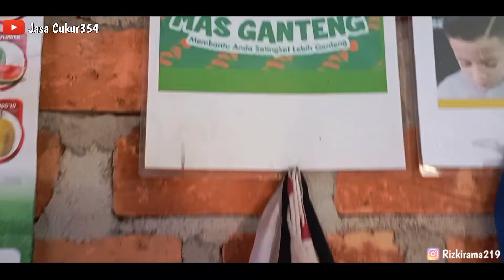wow!!!😲Amazing cukuran ala barbershop kampung